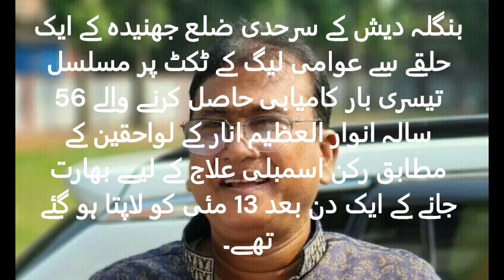Bangladeshi ruling party member of parliament killed in India